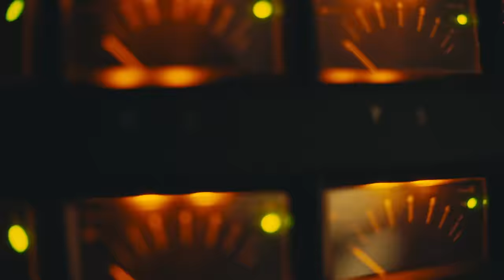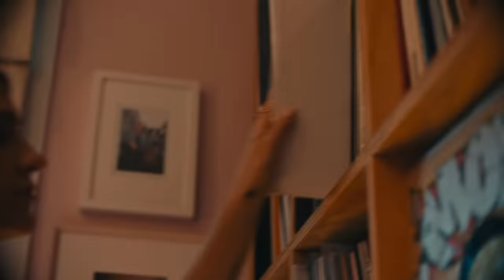NTS x Urbanears Zinken: Marcel Dettmann, Fauzia and Moxie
We spoke to three pioneering DJs and artists: Marcel Dettmann, Fauzia and Moxie to discover what makes them tick, how they approach their craft, and their relationships with sound. Featuring the newly relaunched Zinken headphones by Urbanears.

Director - Rawtape @rawtape
Photographer - Charlie Birch @charliebirch_
Creative Director NTS - Clara Goodger @clara_goodger
Programming - Samuel Strang @strang_snz, Tabitha Thorlu-Bangura @ttb_spiral
Executive Producer NTS - Chantal Adams @chantal_adams
Executive Producer Bullion - Joel Spencer @bullionproductions
Producer Bullion - Kieran Nagre @k_nargz
Project Director NTS - Rachael Bigelow @rachael_bigelow
Project Manager Bullion - Kevin Cheung @bykevincheung
DOP - Elliot Holbrow @elliotholbrow
1st AC - Billy Gadd @billygadd
2nd AC - Tilly Garland
Grip - Del Scratchan
Gaffer - Jack Culis @jack_cullis
Sound Recordist - Adina Istrate @adinaistrate.film
HMUA - Emily Tongue
Editor - Chantal Adams @chantal_adams
Sound Design & Mix - James Rapson @klong_sound
Colour Grade - Thierry Phung @thierryphungcolourist